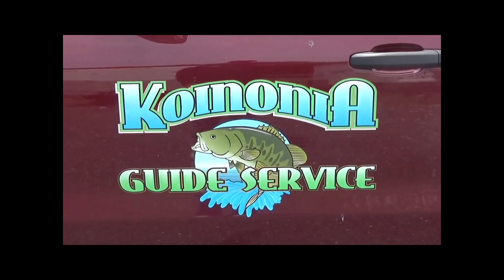Out Scouting with My Dad - 6.8.2018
Great opportunity to go flathead scouting with my Dad this past Friday!!! It always an Awesome time to have quality time with my Dad!!!

Does your Dad like to Fish?? Book a trip today for your DAD, for Fathers Day Gift!!

Edited by: Kimberly Finley - Finley Fotography